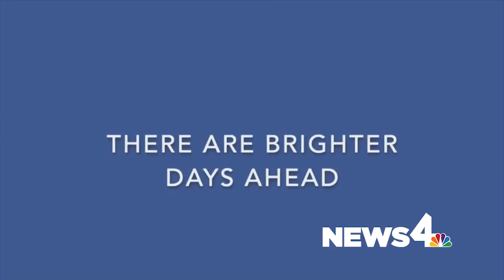Music Teachers help us realize - we will all get through this together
MTSU Music Teachers help us realize - we will all get through this together